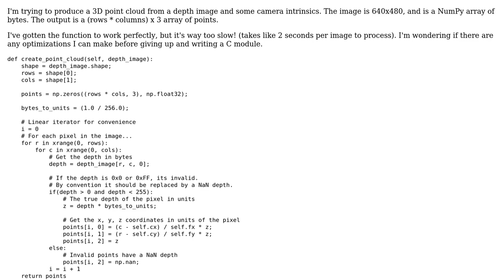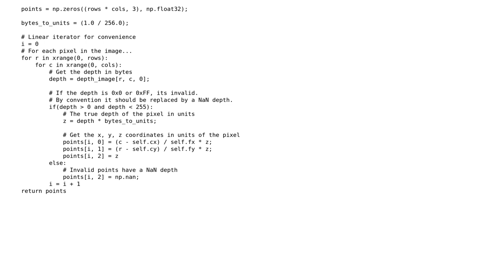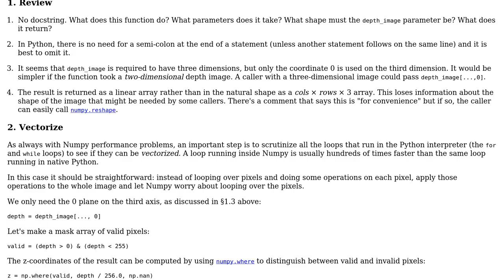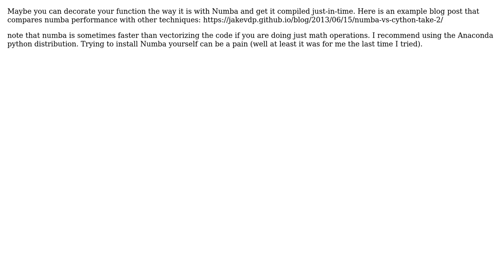Generating a 3D Point Cloud (2 Solutions!!)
Generating a 3D Point Cloud

With thanks & praise to God, and with thanks to the many people who have made this project possible! | Content (except music & images) licensed under CC BY-SA | Music | Images & others | With thanks to user Gareth Rees user ejr user dorfy user 200_success and the Stack Exchange Network Trademarks are property of their respective owners. You are responsible for your own actions.